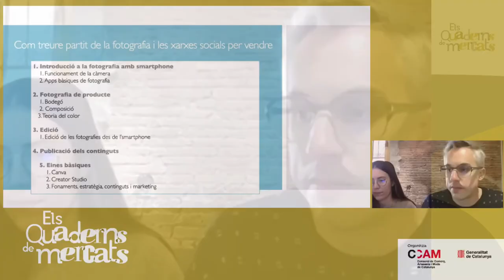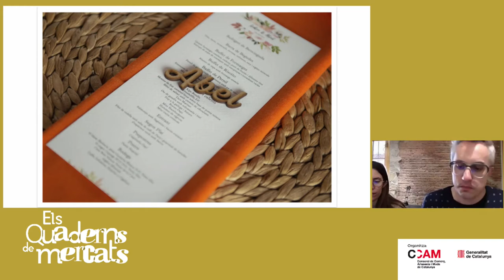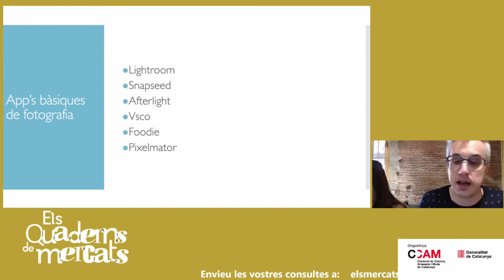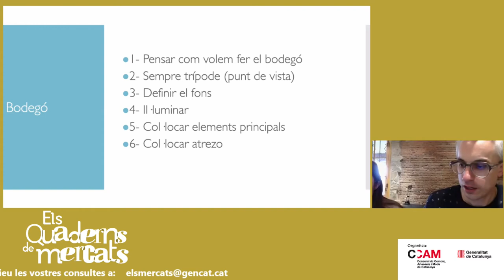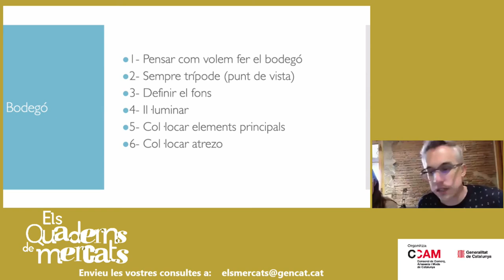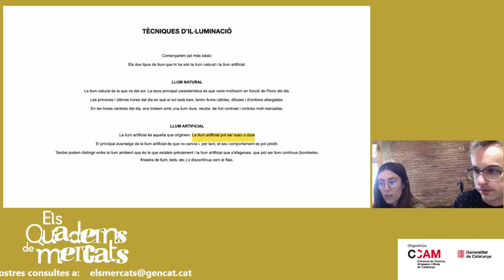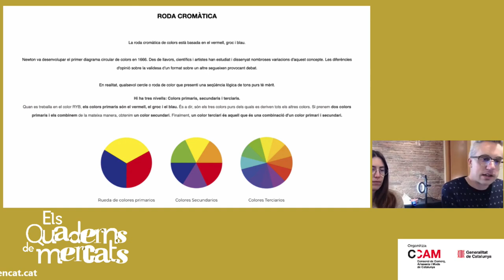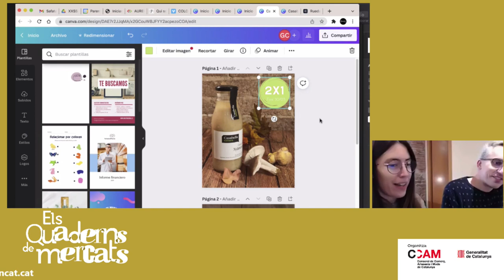Com millorar la fotografia d’aliments i augmentar les vendes a través de les xarxes socials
Primera sessió de QuadernsdeMercats 2022, la formació específica per a gestors i paradistes de mercats municipals. En aquesta sessió vam parlar sobre com es pot aprofitar la fotografia alimentària per augmentar les vendes i es van explicar conceptes clau de fotografia, màrqueting i disseny per tal que els paradistes puguin generar imatges amb un contingut de major qualitat i impacte visual que facin possible destacar el seus posts a les xarxes socials.
A càrrec de Georgina Camps i Rosiñol, especialista en màrqueting digital i comunicació corporativa i Lluís Barniol i Casellas, tècnic d’imatge i so especialitzat en fotografia i creació de continguts audiovisuals.

22 de març de 2022